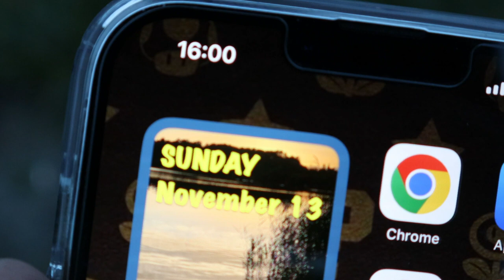WINTER CARP MATCH!!! EPISODE ONE !!!!!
This is the first episode of the winter carp match series.
as the winter of 2022 started to roll in we wanted to have abit of fun so me damo and lee headed down to blake hall for a little match with a forfiet to the losser. its started out a little hard with the weather been cold but we soon got on some carp and got the match off to a start but it didnt end well for me with me lossing by one fish but it was a good was of starting the carp fishing matchs off lets hope i can do better in the next one .